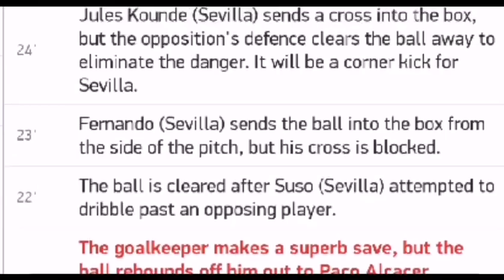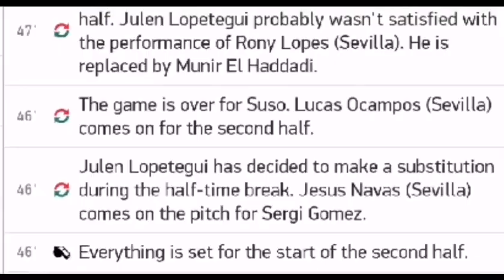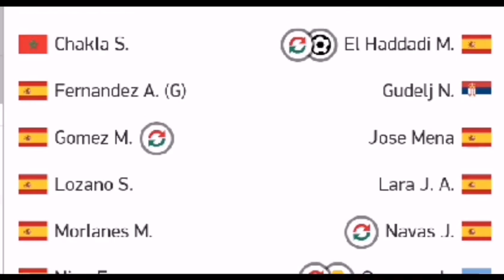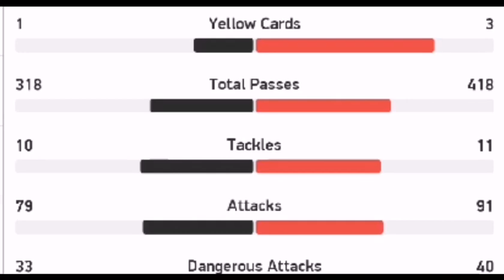Villarreal vs Sevilla 2 2 / / All goals and highlights / 21.06.2020 / Laliga 19/20 / Spain Laliga 31